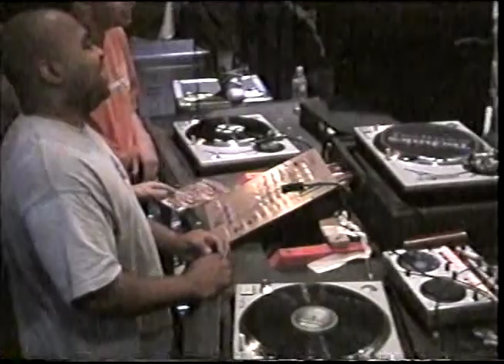ascension 081101 part 3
dj bone is a god and traxx loves you